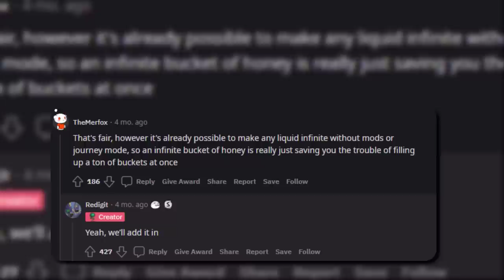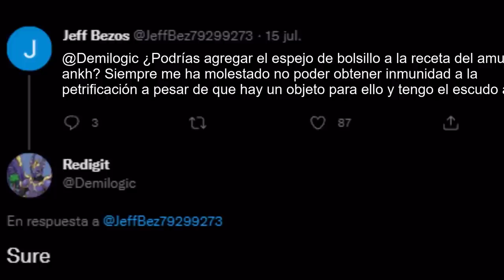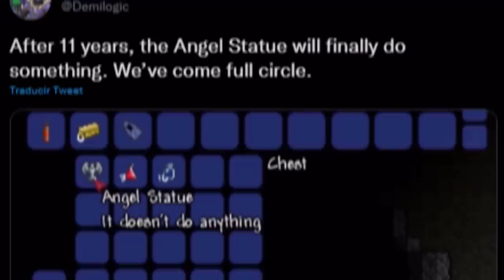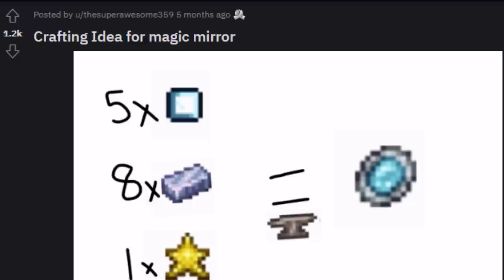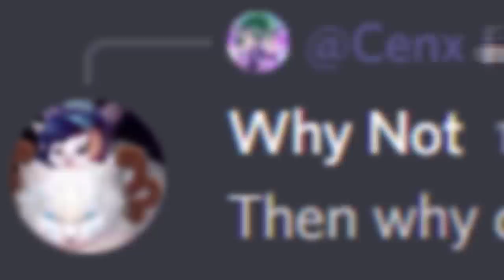Que sabemos hasta ahora de la siguiente actualización? - TODO LO QUE DEBES SABER DE LA ACTUALIZACION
Intro 0:00
Items 1:08
Armas 3:23
Accesorios 4:18
Jugabilidad 5:09
NPC'S 6:49
Generacion M. 7:27

Videos de referencia y hablando de la mayoria de cosas que se toca en el video